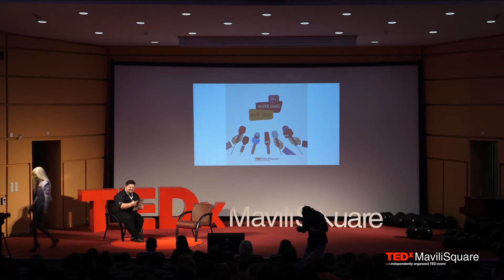Mavilians' Talk Show 2022 | Marianah Grindr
Το πρώτο Mavilians' Talk Show είναι γεγονός. Το κοινό του 5o επετειακού TEDxMaviliSquare είχε την δυνατότητα να έρθει σε επαφή με τους ομιλητές/τριες της εκδήλωσης δημιουργώντας μια γέφυρα επικοινωνίας μέσα από ερωτήσεις που οι ίδιοι πραγματοποίησαν.

Αν θέλεις και εσύ να γνωρίσεις καλύτερα τους ομιλητές και ομιλήτριες του TEDxMaviliSquare 2022 , δεν έχεις παρά να παρακολουθήσεις το talk show μας.